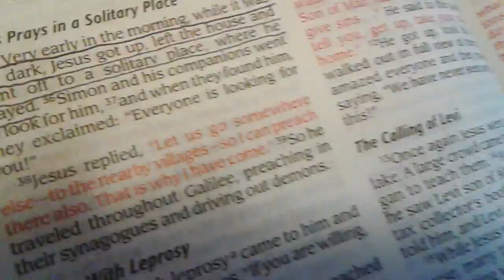Bible Study Taught By a Two Year Old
Zen grabbed my Bible today and started talking about "bibe stwudy " Listen to the kiddos, they are the wisest of us all :)